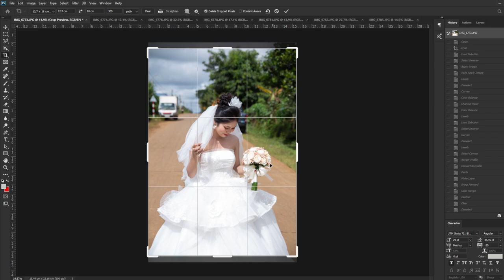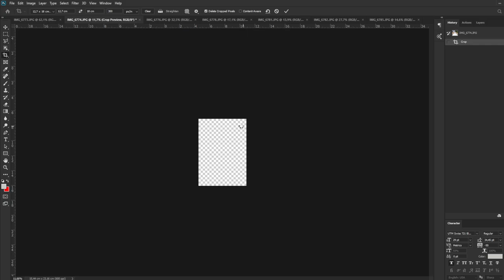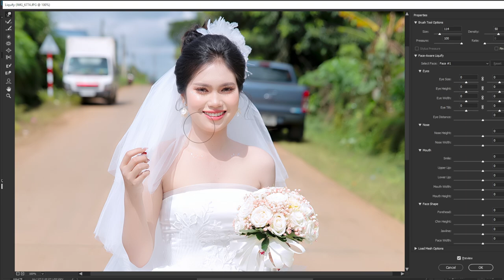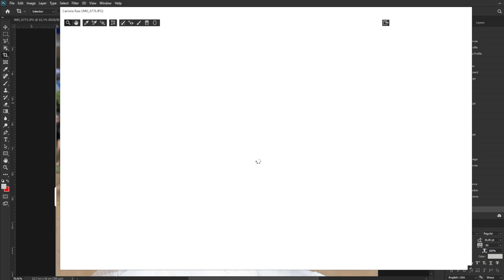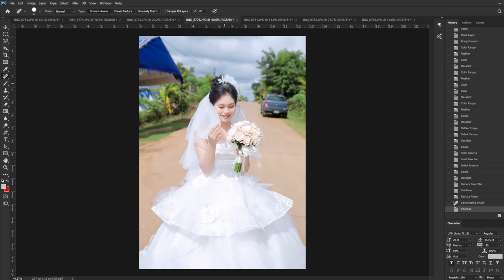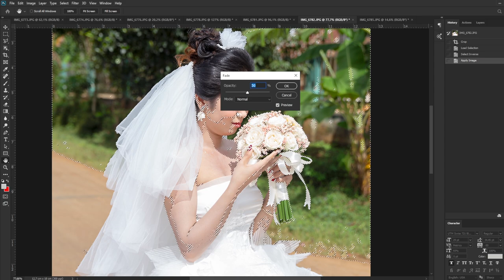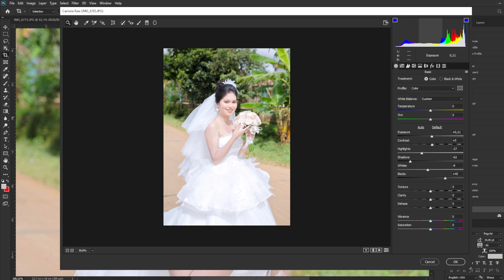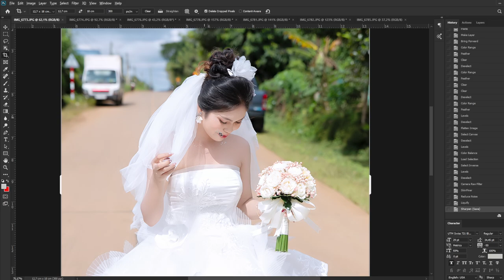Cách chỉnh Ảnh Đơn Giản Trong Photoshop